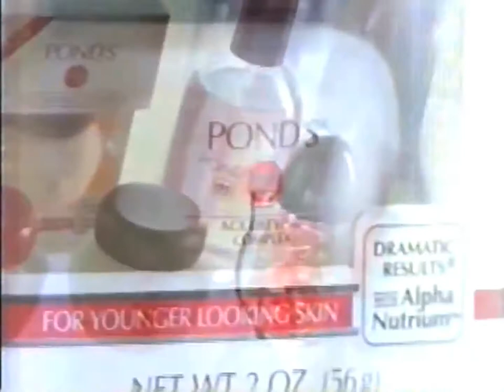Pond's Age Defying series (Incomplete) 60s - Brazil, 1995